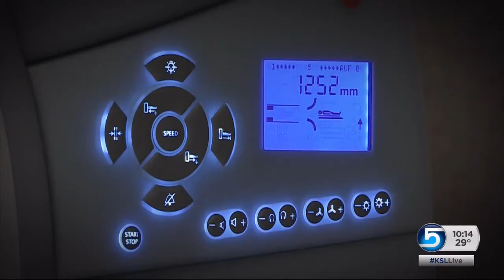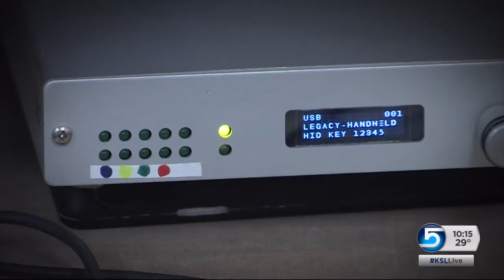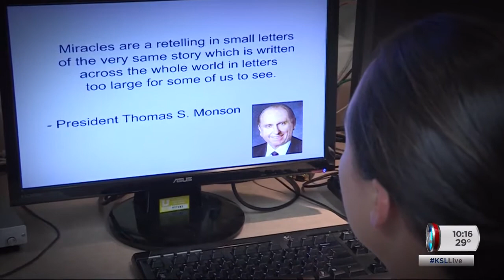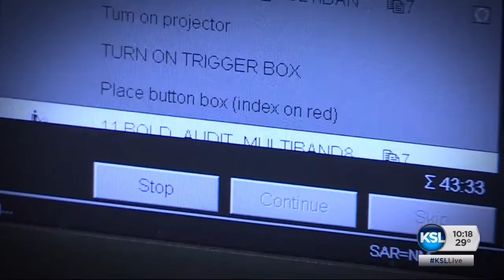U. study: Religious thoughts trigger reward systems like love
Researchers put 19 recently-returned Mormon missionaries through an MRI machine to investigate how spiritual experiences affected their brain. Here's what they found.